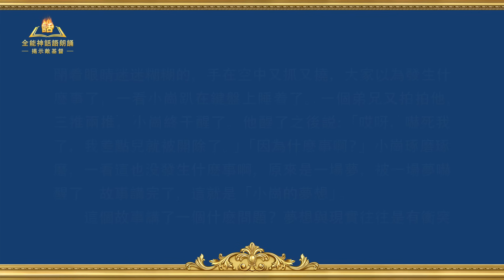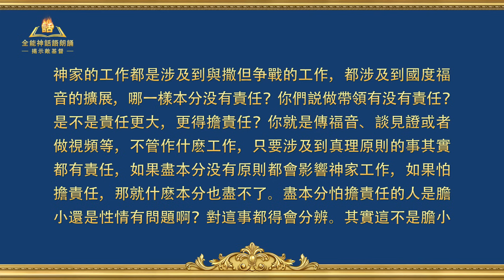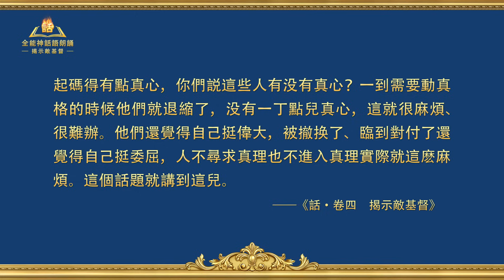揭示敵基督《第八條 只讓人順服他，而不是順服真理、順服神（一）》第二集